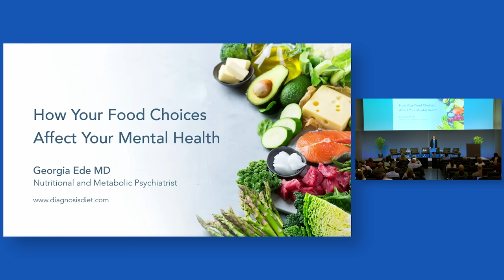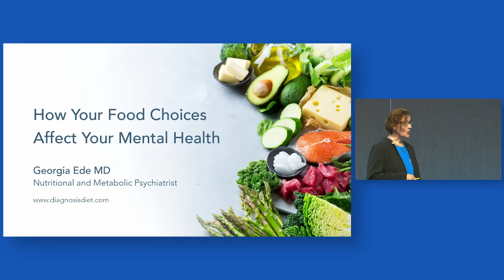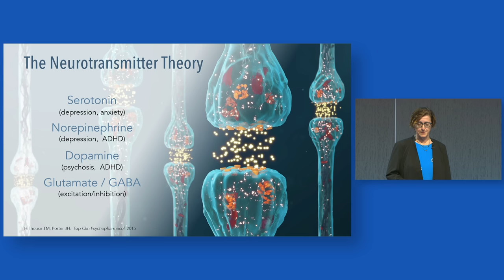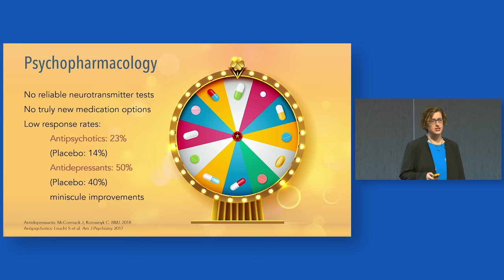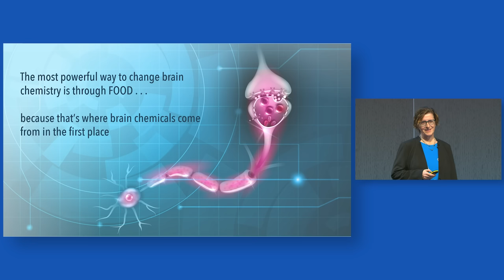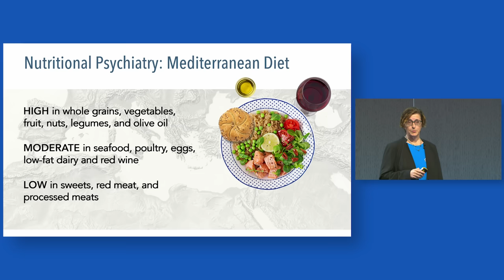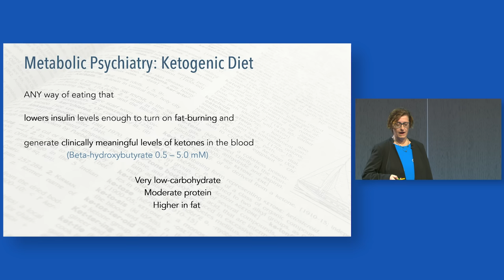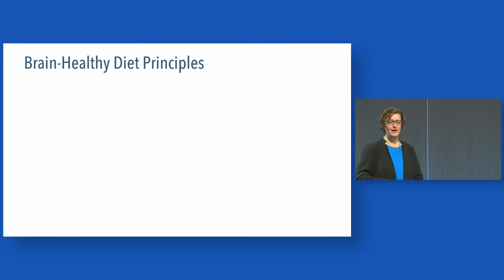How nutrition affects the brain by Georgia Ede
How do your food choices affect your mental health? *Georgia Ede, a Harvard-trained psychiatrist specializing in nutrition science, brain metabolism, and mental health,* talks about what we should eat for good brain health. She addresses the root causes of poor mental health, which include inflammation, oxidative stress and insulin resistance, covers brain healthy diet principles, and takes a look at the Mediterranean, paleo and ketogenic diets in light of brain health. Watch the video to learn how to nourish, protect and energize your brain.

Dr. Ede speaks internationally about dietary approaches to psychiatric disorders, nutrition science, and nutrition policy reform. Through her virtual consultation practice, she uses nutrition and metabolic interventions including paleo diets, ketogenic diets, intermittent fasting, and elimination diets to help people around the world address root causes of mental health conditions, improving their metabolic health and often reducing the need for psychiatric medications.

0:00 Introduction
2:02 The Neurotransmitter Theory
2:24 Psychopharmacology
4:31 Nutritional Psychiatry: Mediterranean Diet
6:04 Metabolic Psychiatry: Ketogenic Diet
7:49 Brain-Healthy Diet Principles
10:02 The Brain Needs Animal Foods
12:23 Mind Minerals
13:16 The Standard "American" Diet
17:42 Neurotransmitter Imbalances
20:00 Glutamate Excitotoxicity
22:20 The Blood-Brain Paradox
23:37 Prevention Is Best
24:53 Brain Food Rules
25:51 Dietary Recommendations Not (Bio)Logical
28:14 Healthy Human Diet: Draw the Line at Paleo

🥗💡This talk was presented at the recent *"Food for Thought 2023: Rising to the challenge of obesity and diabetes"* conference held by Swiss Re Institute and @TheBMJ .